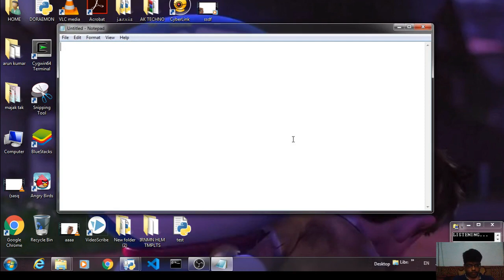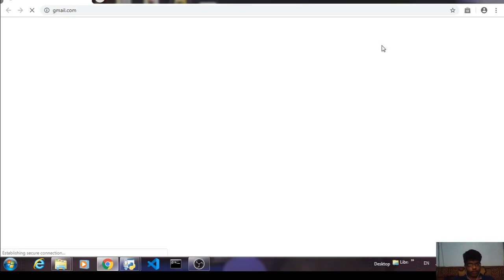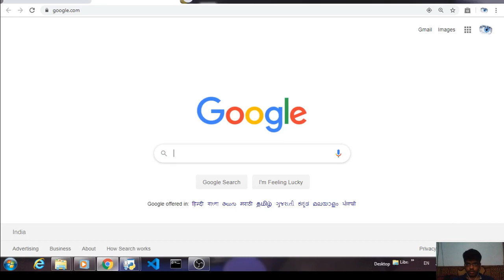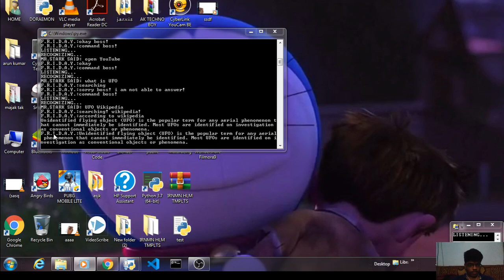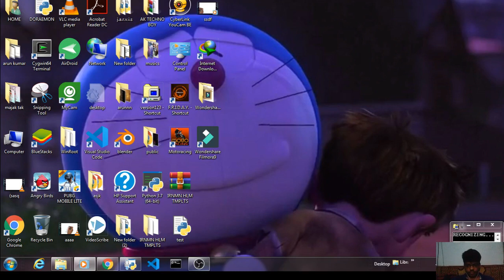MAKING OF REAL FRIDAY PROGRAM | CAN I DO? | IS JARVIS POSSIBLE | KYA HUM FRIDY BANA PAAYENGE?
hello guys in this video i will show you FRIDAY program a virtual reallife assistant